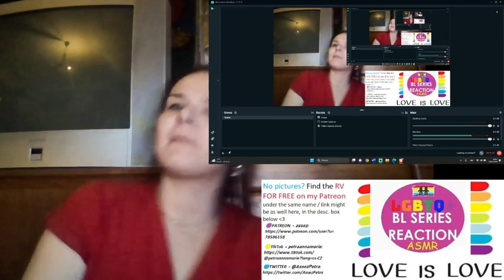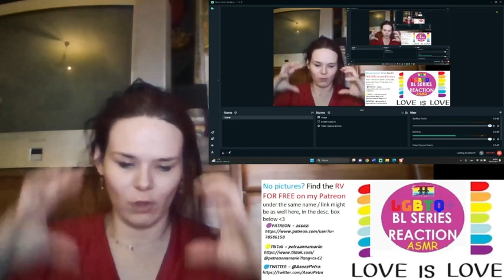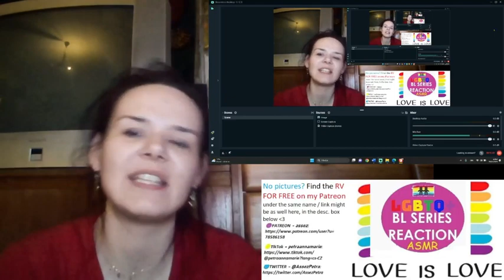La Pluie ฝนตกครั้งนั้นฉันรักเธอ EP2 REACTION